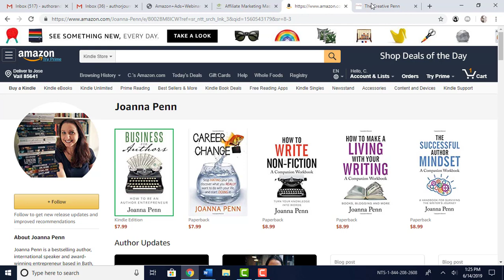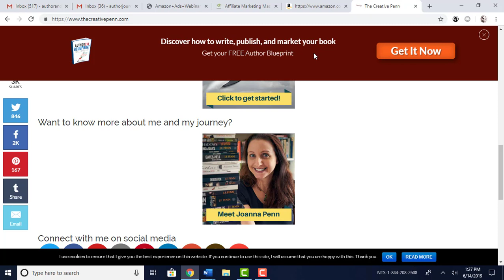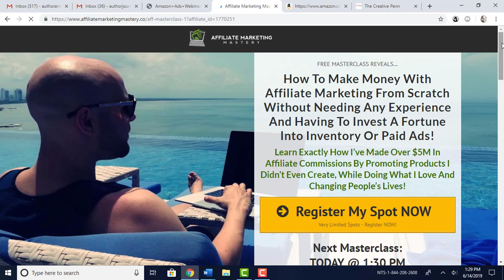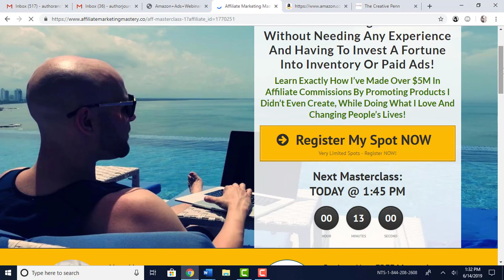Free Masterclass: Creating An Online Business Doing What You Love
♥♥♥Watch Stefan's FREE Masterclass♥♥♥

I get lots of emails from folks who are interested in the different businesses I have developed online. Most want to know what they are and how I started them. There were a lot of steps involved, and I took a few wrong turns as I tried to figure it out on my own.

That's when I figured I needed a mentor to help me streamline the process. I found Stephan James' YouTube channel, Project Life Mastery, and started learning all I could from a guy who had already accomplished what I wanted to accomplish. He helped me plan and implement several steps that assisted me in building several different online businesses. This eventually gave me more financial freedom so I could spend plenty of time doing what I love: writing and publishing my books.

In this video I discuss how you can monetize your passions and skill-sets by introducing you to Stefan James' FREE MASTERCLASS. It will give you on overview of how to get started turning your passions into online businesses you'll actually enjoy building.